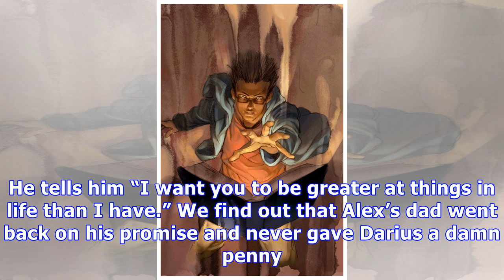‘marvel’s runaways’: alex’s father’s past comes back to haunt him & it has dire consequences